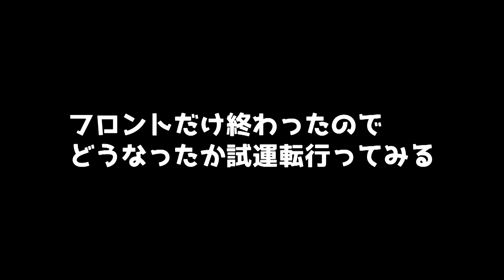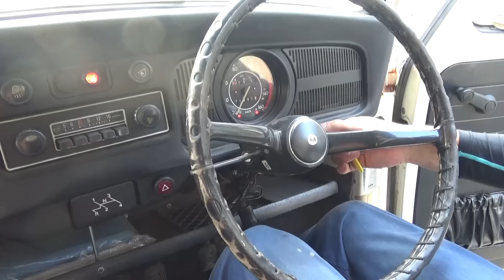空冷ビートルのブレーキが片効きするようになったので調整する